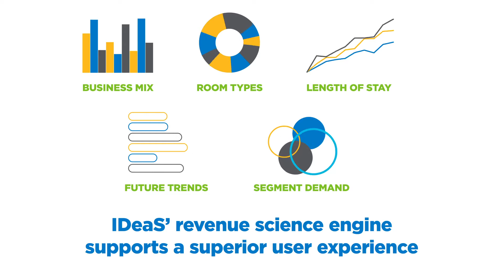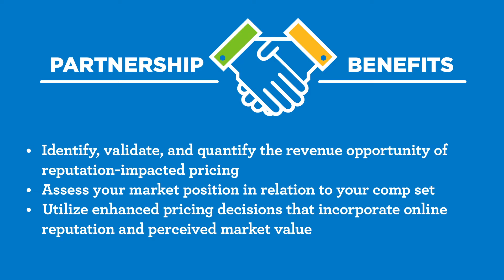IDeaS + ReviewPro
Discover how IDeaS & ReviewPro have joined forces to provide greater guest-experience support to our mutual hospitality technology clients.